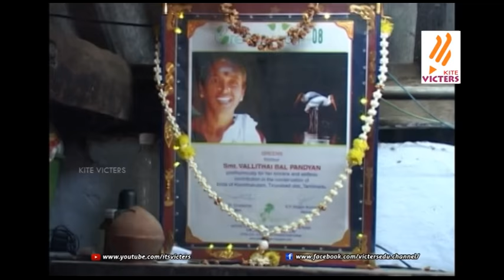Victers room P R Sreekumar episode 02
Victers room P R Sreekumar episode 02,Documentary Director President kurinji cultural Forum  Produced by Kite Victers.